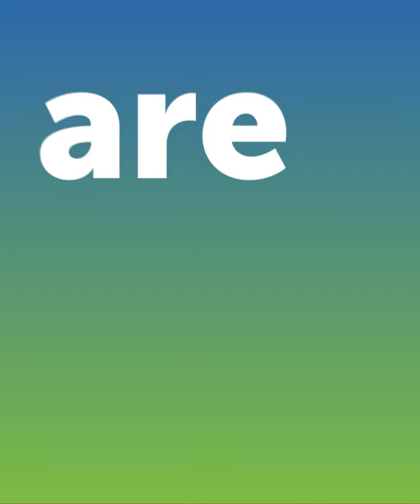It's all part of the plan with Kroger Wireless - Visit your local Kroger